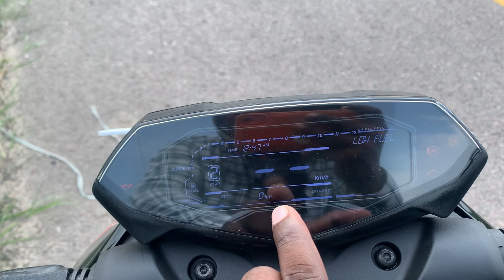Bajaj Pulsar N250 E20 vs Yamaha MT15 V3 || Drag Race || unexpected result 😂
bajaj pulsar n250 e20,
pulsar n250 e20 bs7,
bajaj pulsar n250 user review,
pulsar n250 new model 2023 e20,
bajaj pulsar n250 cc 2023,
n250 e20 model,
pulsar f250 e20 model,
pulsar n250 bs7 new model 2023,
bajaj pulsar n250 problems,
bajaj pulsar n250 new variant,
bajaj pulsar n250 full review,
bajaj pulsar n250 long term review,
bajaj pulsar n250 delivery,
n250 e20,
pulsar n250 e20,
rs 200 bs7 vs n250,
ns pulsar 250 new model,
ns200 new model 2023 vs n160,
n250 pulsar 2023 model,
new bajaj pulsar n250,
n250 pulsar on road price,
bajaj pulsar n250 on road price,
bajaj pulsar 250 ns bajaj pulsar n250,
2024 bajaj pulsar n250 all colours,
bajaj pulsar n250 vs ktm duke 200 drag race,
2024 bajaj pulsar n250 exhaust sound,
bajaj pulsar n250 vs royal enfield classic 350,
bajaj pulsar n250 vs royal enfield hunter 350,
bajaj pulsar n250 new model 2024 exhaust sound,
bajaj pulsar n250 new model 2024 emi down payment,
bajaj pulsar n250 vs suzuki gixxer 250 drag race,
bajaj pulsar n250 new model 2024 price in nepal,
bajaj pulsar n250 price in bd (june 2024),
bajaj pulsar n250 kannada,
bajaj pulsar n250 ka mileage,
bajaj pulsar n250 ka top speed,
bajaj pulsar n250 kronik sorunları,
bajaj pulsar n250 vs ktm duke 250,
kawasaki bajaj pulsar n250, yamaha mt15 v3,
yamaha mt 15 v3,
yamaha mt 15 v3 new model 2024,
yamaha mt 15 v3 top speed,
yamaha mt 15 v3 new model 2023,
yamaha mt 15 v3 mileage test,
yamaha mt 15 v3 2024 model,
yamaha mt 15 v3 review,
yamaha mt 15 v3 tamil review,
yamaha mt 15 v3 modified,
yamaha mt 15 v3 launch date in india,